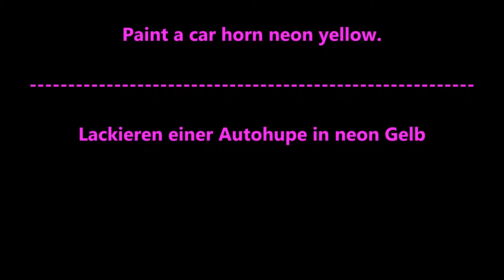Subaru Impreza WRX STI Fix -- Paint a car horn neon yellow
Not Hella Supertone Horn.

2006 Hawkeye

DIY Paint a car horn.
That´s a easy job.

It´s not a Hella Supertone Horn that´s the original Subaru Impreza Horn.

It´s painted in neon yellow -- DIY paint work.

regards eac